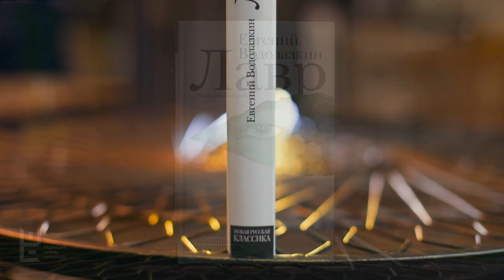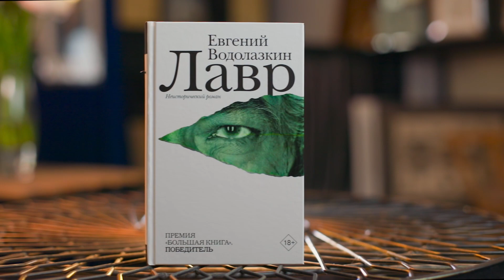Голосамиавтора| Евгений Водолазкин о Лавре, и спектаклях, в Театре на Литейном,и в МХАТ им.Горького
Интервью с Евгением Водолазкин.

Коротко о аудиокниге:

Герой романа «Лавр» – средневековый врач. Обладая даром исцеления, он, тем не менее, не может спасти свою возлюбленную и принимает решение пройти земной путь вместо нее. Так жизнь превращается в житие. Он выхаживает чумных и раненых, убогих и немощных, и чем больше жертвует собой, тем очевиднее крепнет его дар.

Читает Егор Серов.